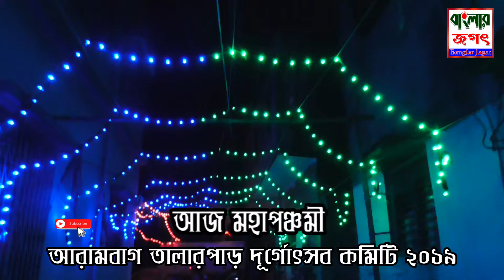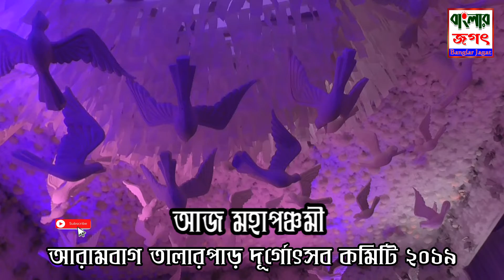2019 Durga Puja//Pujo Porikraoma//Banglar Jagat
2019 Durga Puja//Pujo Porikraoma//Banglar Jagat